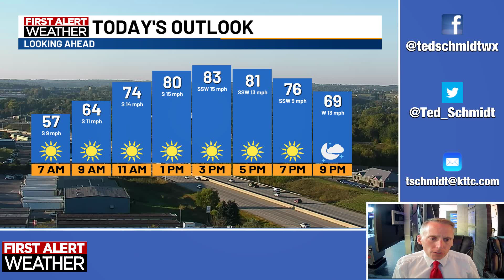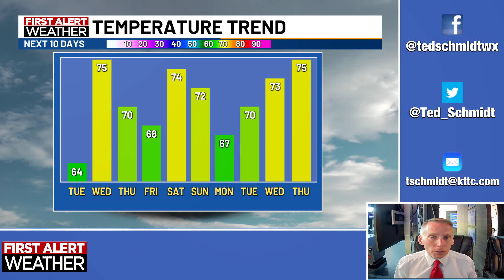September 30, 2024 Monday Morning Weather Update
A brief weather forecast from KTTC TV meteorologist Ted Schmidt. Expect sunny skies with gusty south winds today and high temperatures in the low 80s. The next several days will be slightly cooler, but dry.